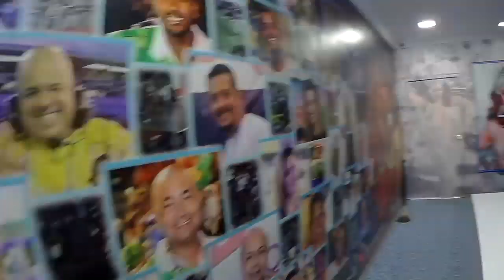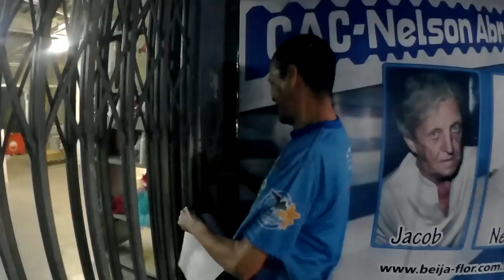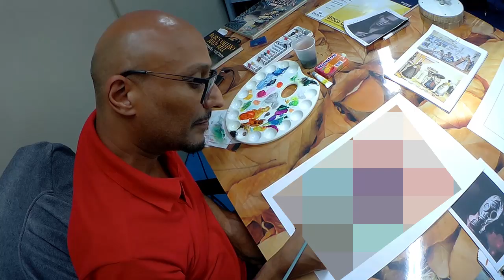Protótipos de Fantasias 08 - Segredos do Beija-Flor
TV Beija-Flor
Quadro: Segredos do Beija-Flor
Assunto: Bastidores - Confecção dos Protótipos de Fantasias 2020
Apresentador: Ubiratan Silva - "Bira"

Bira usa:
* Camisa Beija-Flor
* Brinco e Cordão Logomarca Beija-Flor em Prata by @ginogueirajoias

E aí! Tudo Azul! Você pode adquirir sua camisa, Jóias (prata e ouro) com a Logomarca da Beija-Flor usadas pelo Bira ou qualquer outro item da nossa Boutique (bonés, copos, pulseiras, capa de celular e etc) através de nosso e-mail: ou em uma de nossas lojas físicas

Loja Quadra:
Local: Rua Pracinha Wallace Paes Leme, 1025 - Centro - Nilópolis - RJ
(Aberta de Segunda-feira à sexta-feira, de 09:30hs às 17:00hs e aos sábados até às 12:00h)

Loja Barracão:
Local: Rua Rivadávia Corrêa, 60 - Cidade do Samba - Unidade 11 - Gâmboa - RJ
(Aberta de Segunda-feira à sexta-feira, de 09:30hs às 17:00hs)